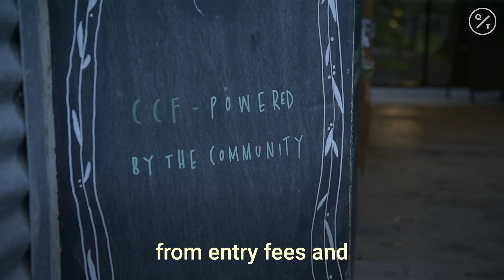Coronavirus: Kids' Farm Finds New Purpose in Australia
A not-for-profit community farm in Melbourne, Australia had to close its doors because of Covid-19. Here’s how the Collingwood Children's Farm, which started in 1979, is finding new purpose after the coronavirus outbreak.

"The farm survives on income from entry fees and renting the space out for a wedding venue," says General Manager Conor Hickey. "So when weddings were canceled or could only have, I think was five people or something, and obviously we couldn't get money from entry fees, our revenue ground to a halt."

She says the biggest challenge for her was having to stand down staff. She says she lost sleep over it and became quite emotional at points.

"I think the staff here saw me cry a couple of times."

The farm's main purpose is to support people in the community experiencing adversity by running a number of socially inclusive educational programs. The farm has seen an outpouring of support.

"When people were concerned that the farm might be closing down, the generosity and the outpouring of community support has been overwhelming," says Hickey.

People have been calling to ask if they can help house animals.

The farm is now part of a new venture called Moving Feast. It's a number of social enterprises working together to tackle food security.

"We've repurposed some of our paddock space to growing food," says Hickey.

"Growing food has meant that we can still be fulfilling our mission, which is to support people in the community that need support."